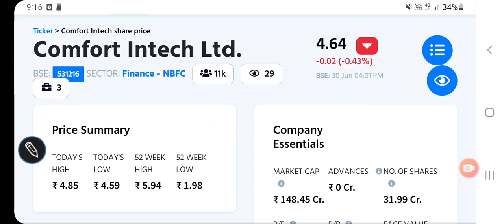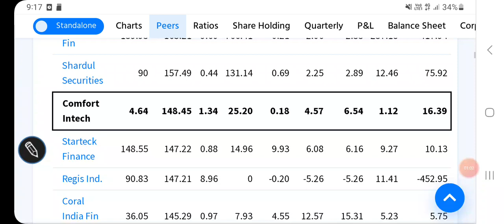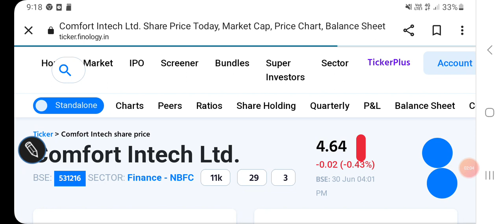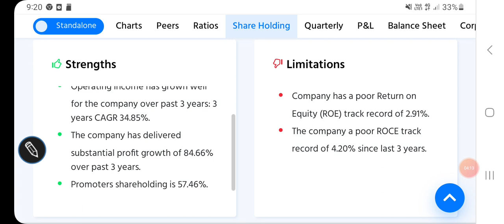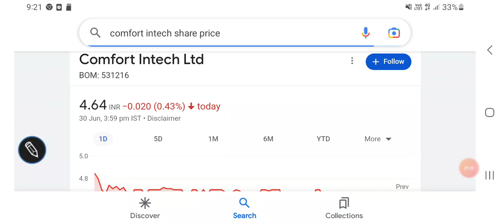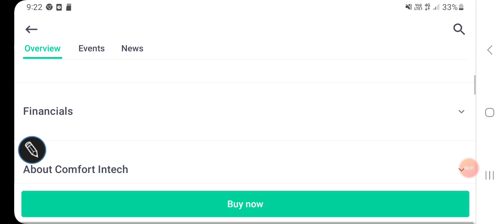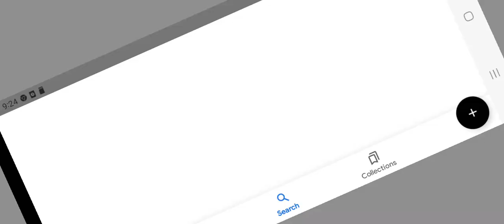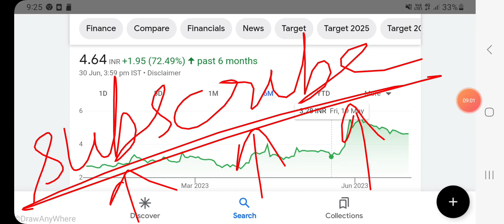Comfort intech share price latest updates, support levels, FUNDAMENTALS, SWOT ANALYSIS/निवेश की राय/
Comfort intech share price BSE

Comfort intech share price NSE

Other topics:
Stock investment
Stock analysis
Stock recommendations